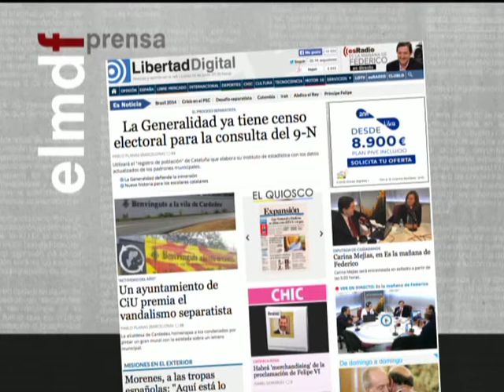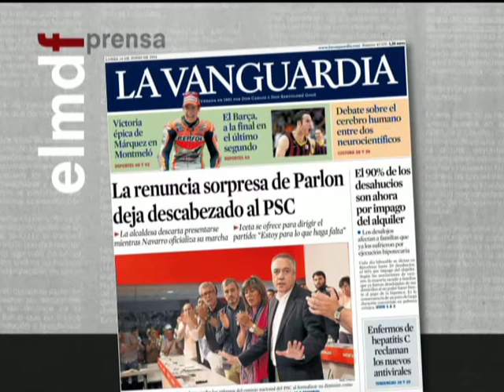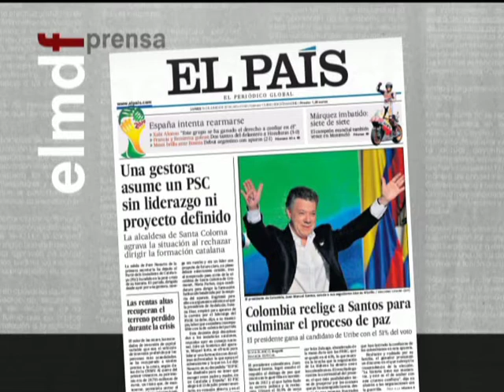Tertulia de Federico: Crisis en el PSC - 16/06/14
Federico analiza con Luis Herrero, Dieter Brandau y Tomás Cuesta la crisis del PSC y entrevista a la diputada de Ciudadanos Carina Mejías.